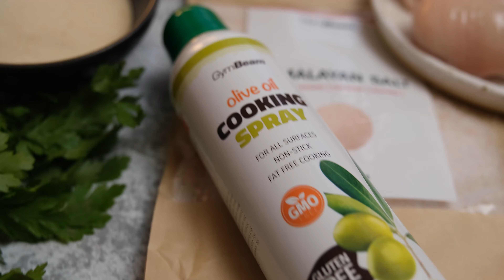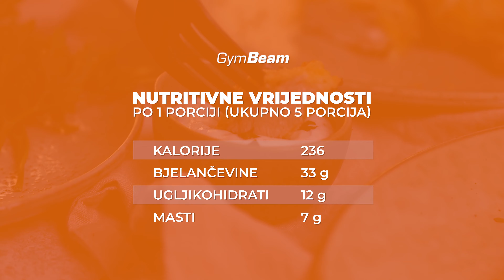Pečena pileća prsa s pire krumpirom l Fitness recepti l GymBeam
Pečena pileća prsa s pire krumpirom nisu samo izvrstan savjet za obiteljski ručak, već i zdravija verzija popularnog recepta. 😍 Odmah ćete se zaljubiti u ukusna hrskava pileća prsa s bogatom dozom proteina, poslužena s pahuljastim pire krumpirom! 🍗🥔 Pripremimo ovaj jednostavan recept i dopustite svojim voljenima da uživaju u ovom sjajnom obroku. 🤤

Koji je vaš omiljeni način pripreme piletine? 👀 Ako vam se video svidio, dajte nam "Like" i podijelite recept, i ne zaboravite se pretplatiti na naš kanal za više savjeta o kuhanju.

Cijeli recept za pečena pileća prsa s pire krumpirom možete pronaći ovdje

GymBeam - webshop s progresivnim namirnicama